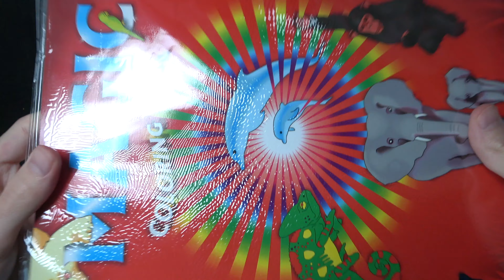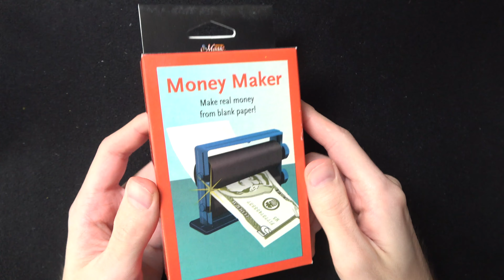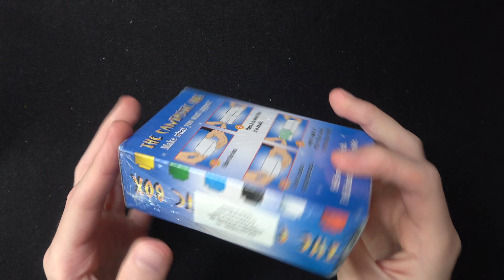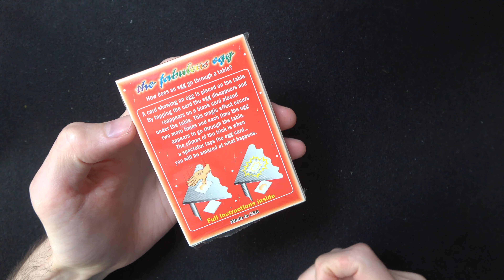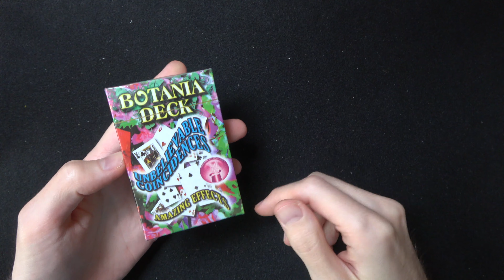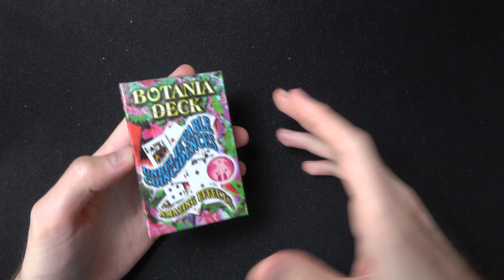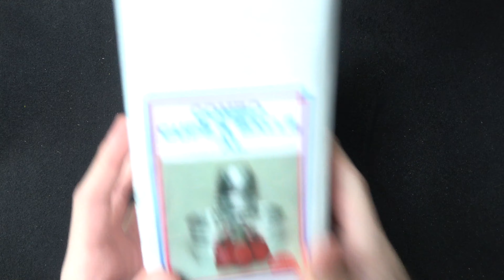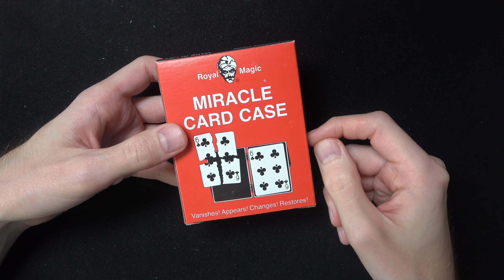ÚJ TRÜKKÖK 🤩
📦 Ha szeretnél küldeni valamit, ide küld:

Cím: 112. Posta - Budapest, Fehérvári út 9-11, 1502